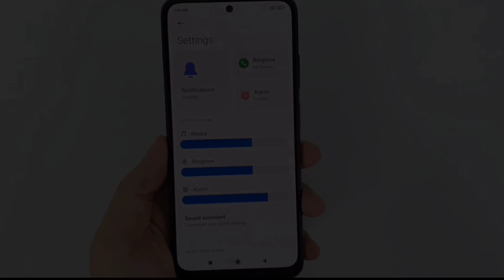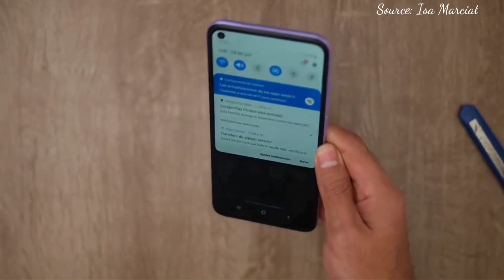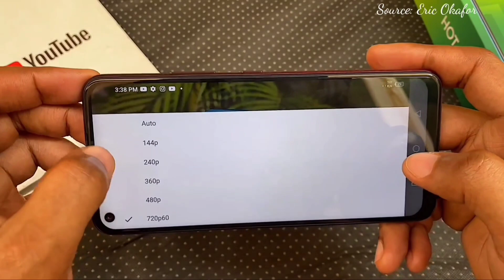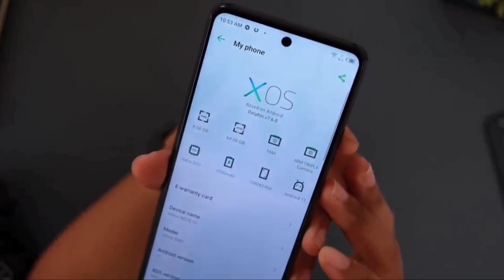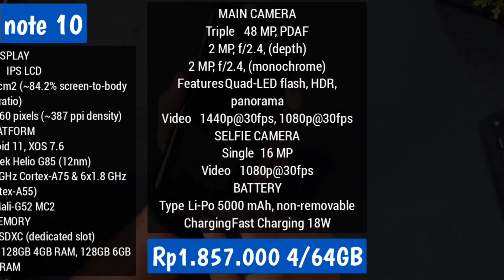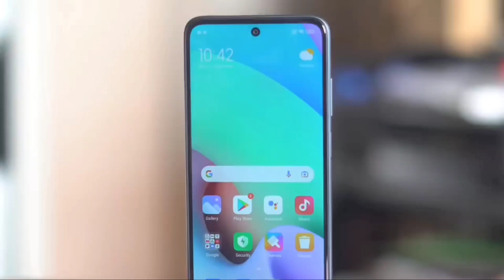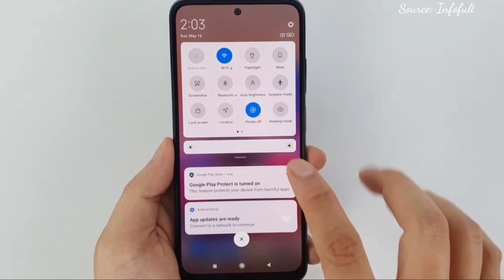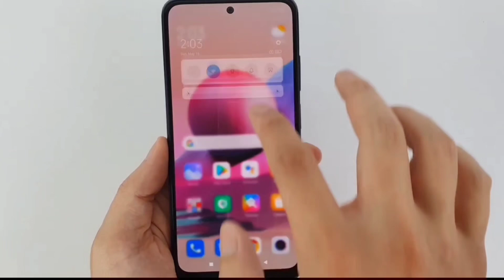6 HP FULL SCREEN BEZEL TERTIPIS PALING MURAH AKHIR TAHUN 2021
6 HP FULL SCREEN BEZEL TERTIPIS PALING MURAH AKHIR TAHUN 2021

hp full screen, hp layar semua, hp layar penuh, hp tanpa poni, hp tanpa notch, hp tanda dagu, hp bezelles, hp mewah, hp terbaik, hp terbaru, hp tahun 2021,